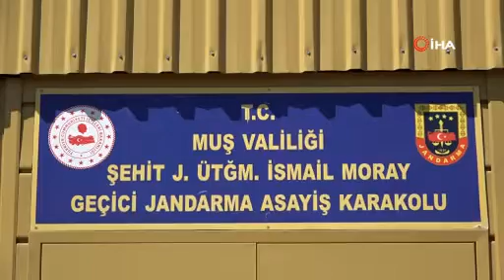Şenyayla bölgesinde güvenlik toplantısı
İçişleri Bakanı Süleyman Soylu başkanlığında terörden temizlenen Şenyayla  bölgesinde ’Muş Güvenlik Toplantısı’ başladı.